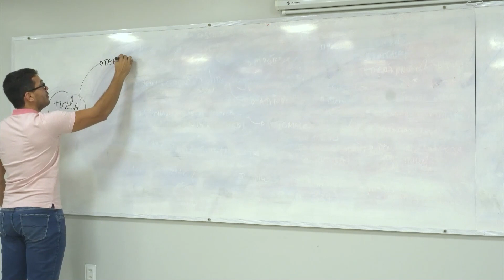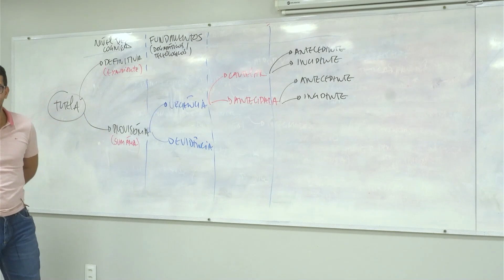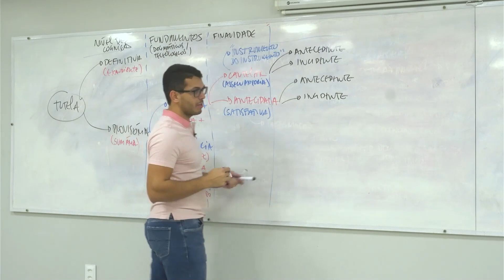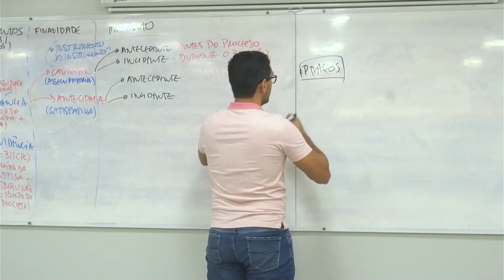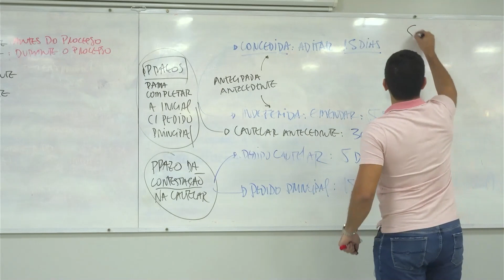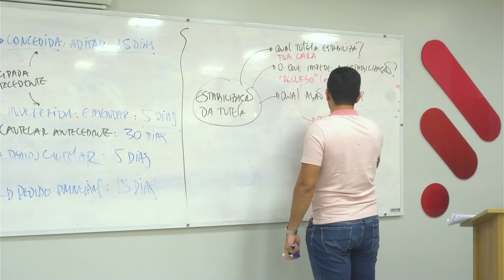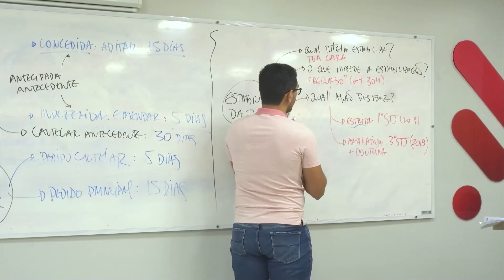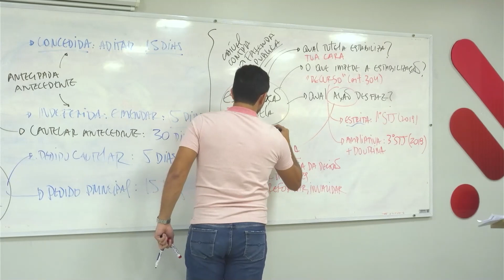Caio ensina - O que você precisa saber sobre Tutela Definitiva e Provisória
Nesta dica, o prof. Caio Souza explica o que você precisa saber sobre Tutela Definitiva e Provisória.

- Confira também o nossos cursos completos para você e do tamanho do seu tempo

Estude com o material mais completo do mercado para os concursos de Magistraturas, Defensorias, Ministério Público e Procuradorias, com cursos e materiais do tamanho do seu tempo. Aqui a gente te acompanha em todas as fases, com uma didática que realmente funciona.

Conteúdo de Verdade!